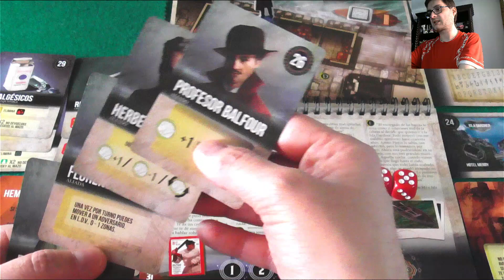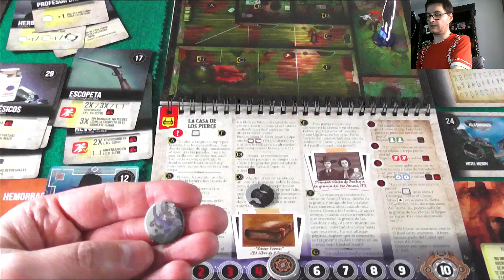DIRRECTO Aventura Z Lovecraft - Parte 4